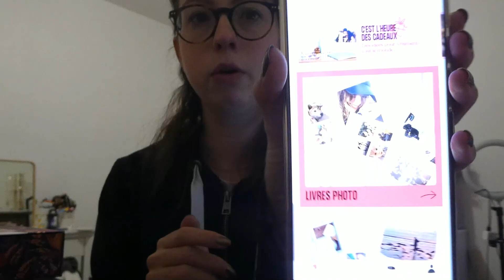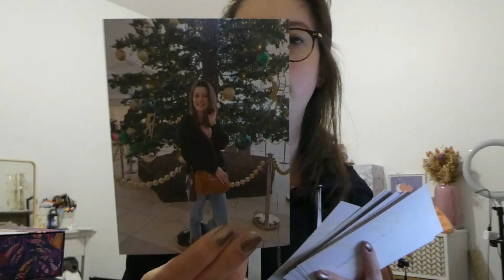Vlogmas #3 : le début de la fatigue ? 🥱❤️🎄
𝗛𝗲𝗹𝗹𝗼! 𝗠𝗼𝗶 𝗰'𝗲𝘀𝘁 𝗔𝗺𝗲́𝗹𝗶𝗲, 𝗷'𝗮𝗶 𝟮3 𝗮𝗻𝘀 𝗲𝘁 𝗷𝗲 𝘀𝘂𝗶𝘀 𝘂𝗻𝗲 𝗴𝗿𝗮𝗻𝗱𝗲 𝗽𝗮𝘀𝘀𝗶𝗼𝗻𝗻𝗲́𝗲 𝗱𝗲 𝗽𝗿𝗼𝗱𝘂𝗶𝘁𝘀 𝗱𝗲 𝗯𝗲𝗮𝘂𝘁𝗲́. 𝗷'𝗮𝗶𝗺𝗲 𝗲́𝗴𝗮𝗹𝗲𝗺𝗲𝗻𝘁 𝘃𝗼𝘂𝘀 𝗽𝗮𝗿𝘁𝗮𝗴𝗲𝗿 𝗺𝗼𝗻 𝗾𝘂𝗼𝘁𝗶𝗱𝗶𝗲𝗻 𝗲𝗻 𝘃𝗹𝗼𝗴!
𝗝𝗲 𝘀𝘂𝗶𝘀 𝗲́𝗴𝗮𝗹𝗲𝗺𝗲𝗻𝘁 𝗮𝘁𝘁𝗲𝗶𝗻𝘁𝗲 𝗱'𝘂𝗻𝗲 𝗿𝗲𝗰𝘁𝗼𝗰𝗼𝗹𝗶𝘁𝗲 𝗵𝗲́𝗺𝗼𝗿𝗿𝗮𝗴𝗶𝗾𝘂𝗲 -- 𝗱'𝗮𝗶𝗹𝗹𝗲𝘂𝗿𝘀 𝘀𝗶 𝘁𝘂 𝘃𝗲𝘂𝘅 𝗰𝗼𝗻𝗻𝗮𝗶𝘁𝗿𝗲 𝗺𝗼𝗻 𝗽𝗮𝗿𝗰𝗼𝘂𝗿𝘀 𝗮𝘃𝗲𝗰 𝗹𝗮 𝗺𝗮𝗹𝗮𝗱𝗶𝗲 𝗹𝗲𝘀 𝘁𝗿𝗼𝗶𝘀 𝗽𝗿𝗲𝗺𝗶𝗲𝗿𝘀 𝘃𝗶𝗱𝗲́𝗼𝘀 𝘀𝘂𝗿 𝗺𝗮 𝗰𝗵𝗮𝗶𝗻𝗲 𝗬𝗼𝘂𝗧𝘂𝗯𝗲 𝘆 𝘀𝗼𝗻𝘁 𝗰𝗼𝗻𝘀𝗮𝗰𝗿𝗲́𝘀.
𝙇𝙚𝙨 𝙘𝙤𝙙𝙚𝙨 𝙥𝙧𝙤𝙢𝙤𝙨 𝙧𝙞𝙚𝙣 𝙦𝙪𝙚 𝙥𝙤𝙪𝙧 𝙩𝙤𝙞:❤️ 🧡 💛
𝗹𝗶𝗲𝗻 𝗱𝗲 𝗽𝗮𝗿𝗿𝗮𝗶𝗻𝗮𝗴𝗲 𝗜𝗚𝗥𝗔𝗔𝗟 𝟓€ 𝒅𝒆 𝒃𝒊𝒆𝒏𝒗𝒆𝒏𝒖𝒆 𝒑𝒐𝒖𝒓 𝒗𝒐𝒖𝒔 𝒂𝒗𝒆𝒄 𝒎𝒐𝒏 𝒍𝒊𝒆𝒏
le code : SRGK-R1    -𝟓 𝒆𝒖𝒓𝒐𝒔 𝒅𝒆 𝒓𝒆́𝒅𝒖𝒄𝒕𝒊𝒐𝒏
 𝗠𝗬𝗟𝗜𝗧𝗧𝗟𝗘𝗕𝗢𝗫:  FRIEND864779    𝟑€ 𝒔𝒖𝒓 𝒔𝒂 𝒑𝒓𝒆𝒎𝒊𝒆̀𝒓𝒆 𝒃𝒐𝒙

𝗣𝗥𝗘𝗦𝗖𝗥𝗜𝗣𝗧𝗜𝗢𝗡 𝗟𝗔𝗕 𝟏𝟎€ 𝒅𝒆 𝒓𝒆́𝒅𝒖𝒄𝒕𝒊𝒐𝒏 𝒔𝒖𝒓 𝒕𝒂 𝒑𝒓𝒆𝒎𝒊𝒆̀𝒓𝒆 𝒃𝒐𝒙 !
𝐁𝐢𝐨𝐭𝐲𝐟𝐮𝐥𝐥𝐛𝐨𝐱 : 𝟏𝟎€ 𝒂̀ 𝒗𝒐𝒔 𝑭𝒊𝒍𝒍𝒆𝒖𝒍𝒆𝒔 𝒔𝒖𝒓 𝒍𝒆𝒖𝒓 𝟏𝒆̀𝒓𝒆 𝒄𝒐𝒎𝒎𝒂𝒏𝒅𝒆 + 𝒅𝒆𝒔 𝑩𝒐𝒙 𝑮𝒓𝒂𝒕𝒖𝒊𝒕𝒆𝒔.

Amélie.